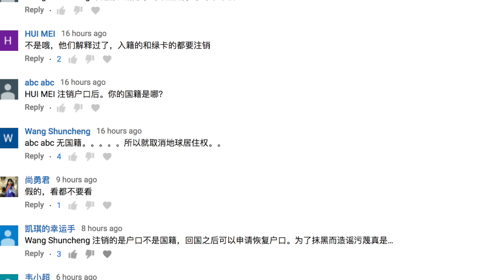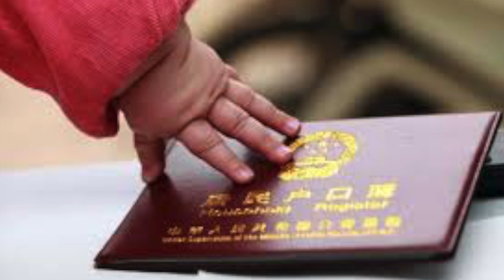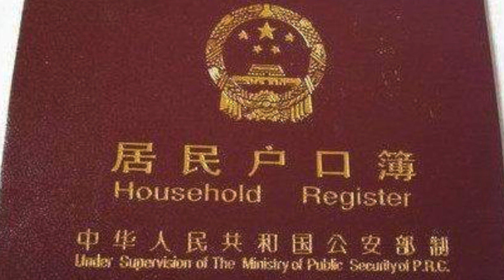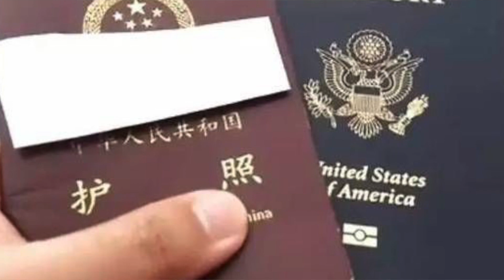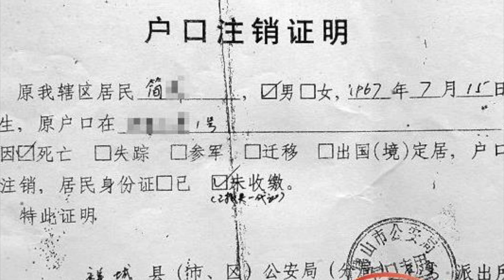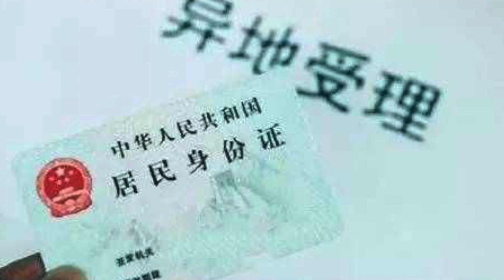追踪 | 关注上海市公安局公告。注销户口之后，何去何从，你到底是哪国人